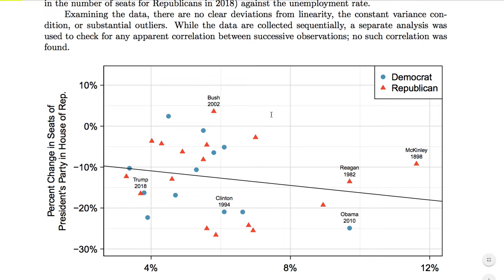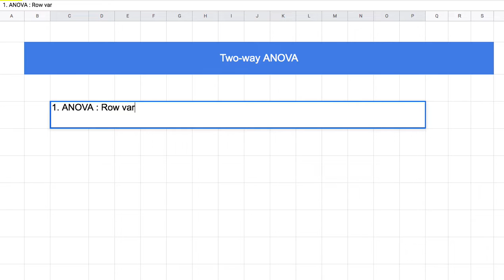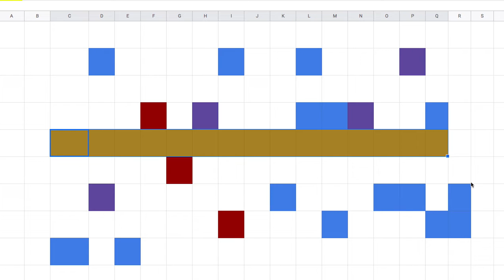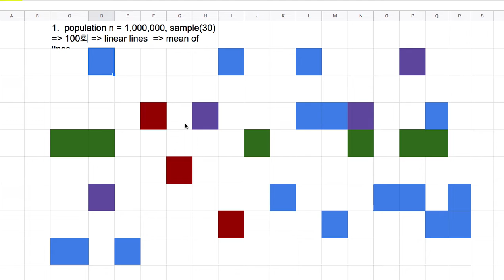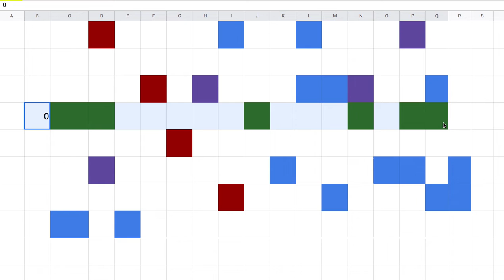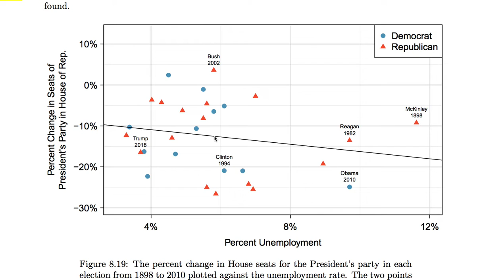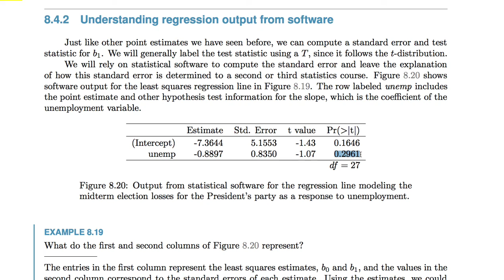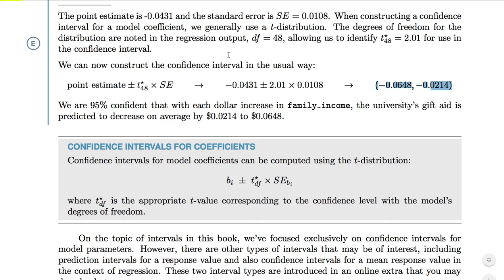[통계학] 051 - 8.4 Inference for linear regression